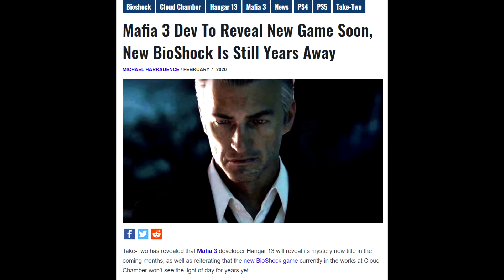Mafia 4 Announcement Coming Soon! - CONFIRMED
Mafia 4 is going to be announced very very soon says Take-Two! Be on the lookout the next couple months, Mafia 4 is coming!